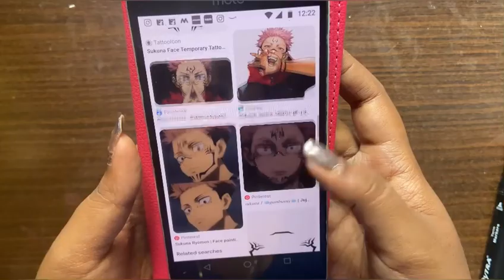Draw sukuna with me❣️jujutsukaisen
Materials used :
A5
Alcohol markers
Doms color pencils
Acrylic colors